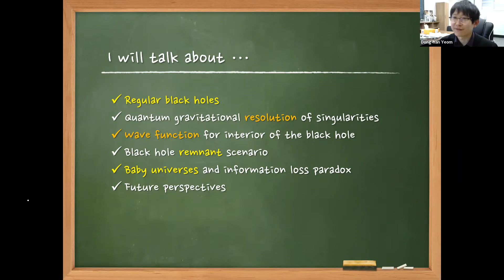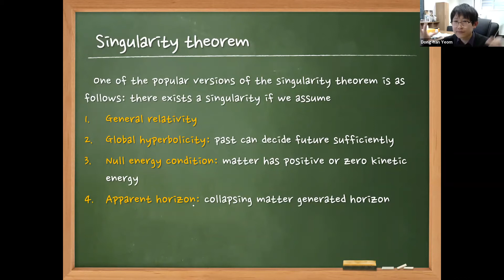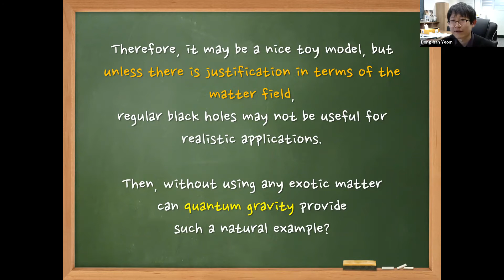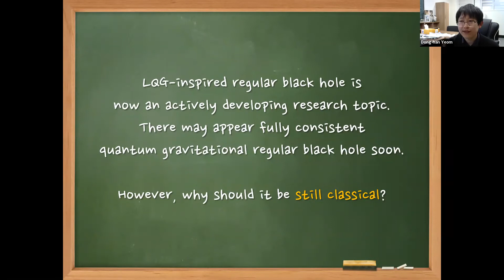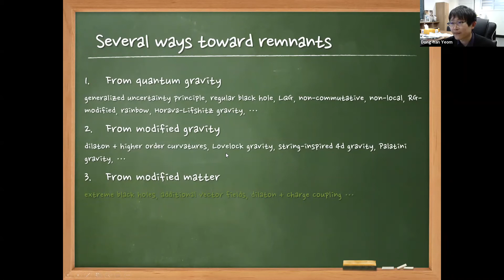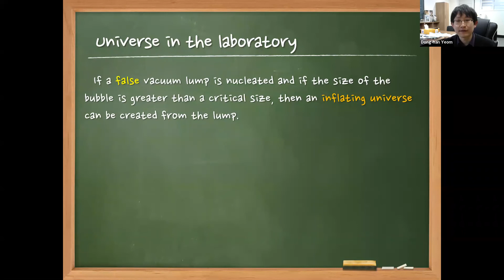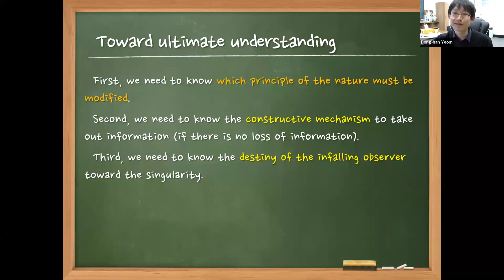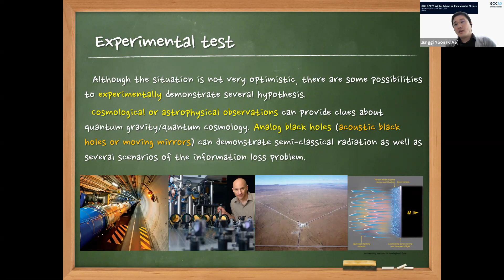[APCTP SCHOOL] Information loss paradox fifty years later by Dong-han Yeom (6/6)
Title of lecture: Information loss paradox fifty years later
Speaker: Prof. Dong-han Yeom (Pusan National University)
Title of program: 25th APCTP Winter School on Fundamental Physics
Date: Jan. 13 (Wed.), 2021